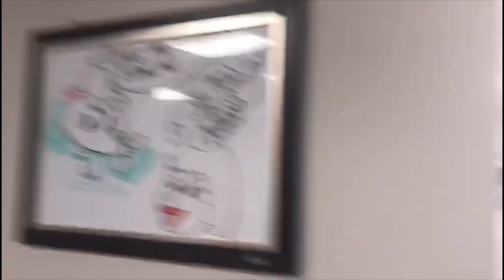الدكتور عمر فرزات 'طبيب أسنان سوري عدل شهادته وعاد لممارسه المهنه في كندا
نعم لا يوجد مستحيل ولا أمر صعب
الدكتور عمر فرزات عدل شهادته وعاد لممارسه المهنه كطبيب أسنان في كندا
'طبيب أسنان في مدينه وينزر يتكلم العربيه
طبيب أسنان سوري كندي يتكلم العربيه
العنوان  875 Ouellette ave suite 305
Alan Quesnel community center